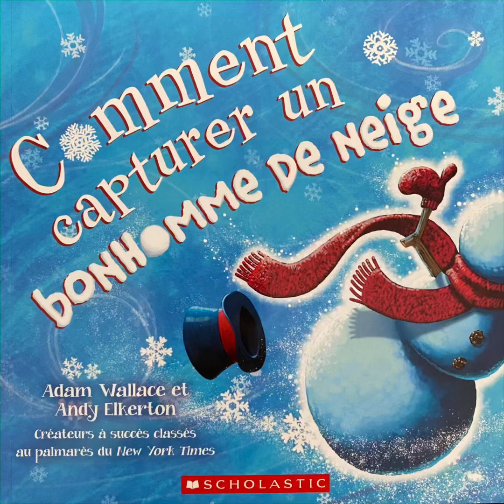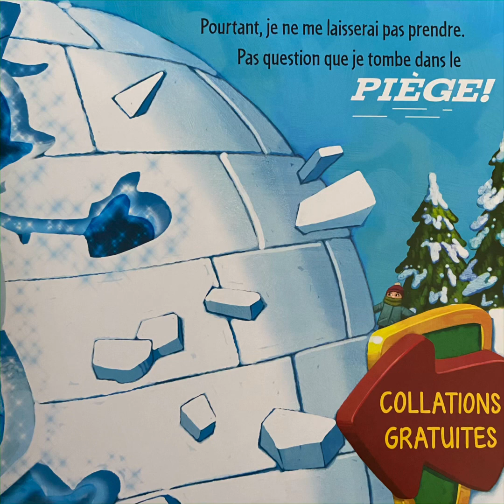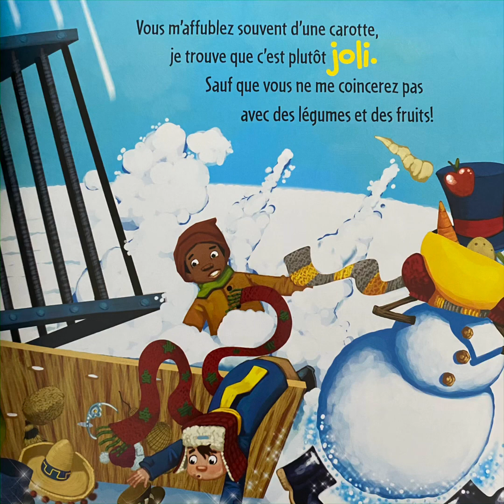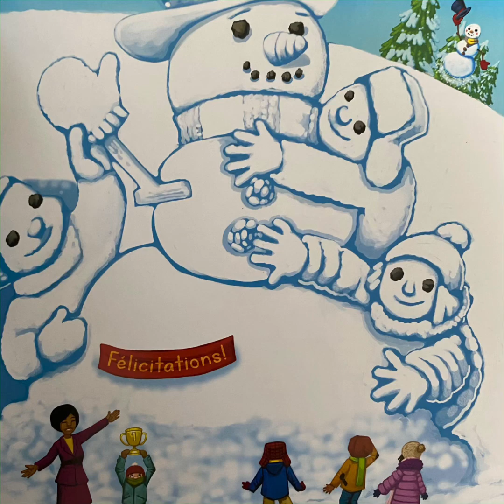Comment capturer un bonhomme de neige par Adam Wallace et Andy Elkerton ⛄️